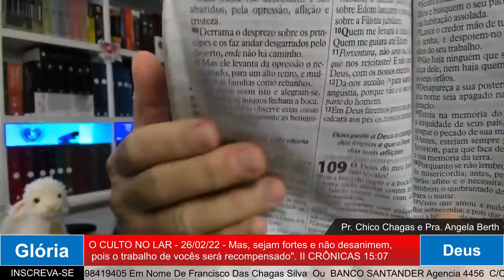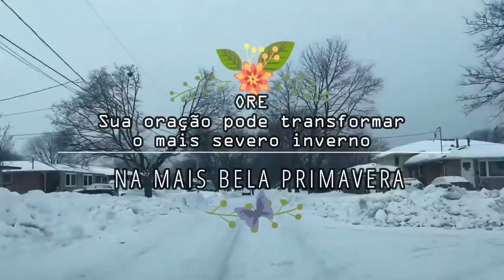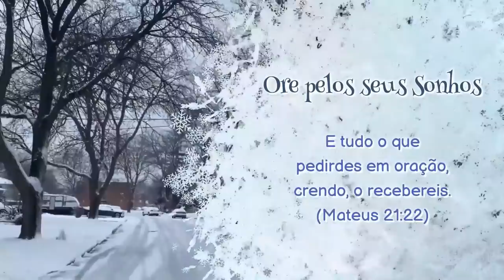O CULTO NO LAR | 26 02 22 Mas, sejam fortes e não desanimem! II CRÔNICAS 15.07 | REPRISE